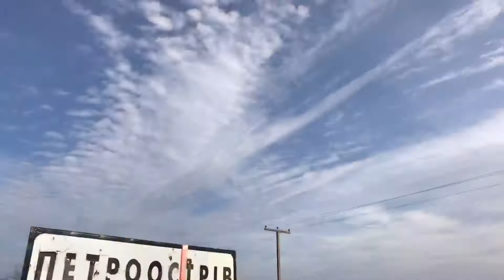Експедиція в Петроострів Новомиргородського району 5.03.2020 р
Експедиція у село Петроострів Новомиргородського району 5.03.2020 р.